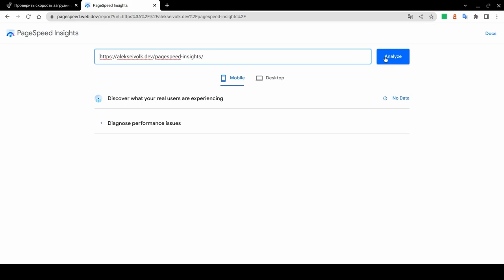Как проверить скорость загрузки сайта с PageSpeed Insights?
Анализируйте и оптимизируйте с Google PageSpeed Insights
Cкорость загрузки сайта вебмастера = 95-100%
- узнайте как проверить?
Вебмастер Алексей Волк @Alekseivolkdev
0:00 Как проверить скорость загрузки сайта с PageSpeed Insights?
0:10 Скопируйте URL-адрес сайта
0:15 Откройте PageSpeed Insights
0:16 Вставьте свою ссылку
0:18 Нажмите кнопку Анализировать
0:34 Результаты для мобильной версии сайта
0:40 Результаты для ПК версии сайта
0:44 Конец видео, заставка сайт вебмастера: alekseivolk.dev